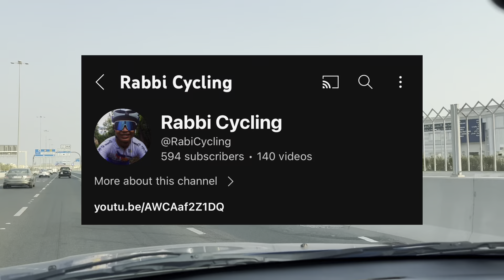Tuesday Night Inspirations: Coaching Young Athletes and Caring for Stray Cats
Join me for a positive and inspiring Tuesday evening. Starting from home at 5:00 PM, I head to the Road to Fitness (RTF) Training Camp, where I coach and train aspiring basketball players. Before and after my time at the camp, I take a moment to feed the stray cats in my neighborhood, a routine that brings me joy and balance. You'll see my evening routines, the preparation involved, and the fulfilling journey of helping young athletes improve their skills. From intense evening workouts to late-night reflections, experience the dedication and passion that make each evening at RTF Camp rewarding, all the way until I return home at 11:30 PM.